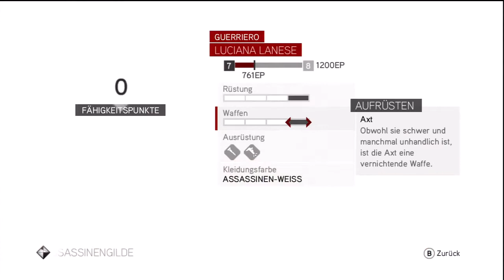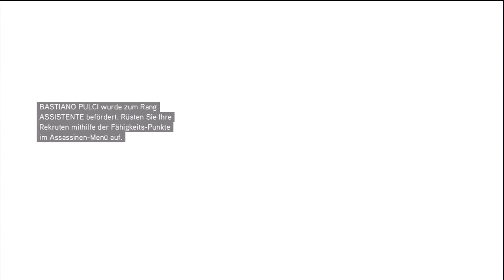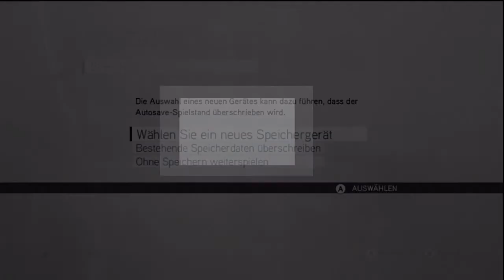Let's Play Assassin's Creed Brotherhood #039 [Deutsch/HD] - Goodbye Catarina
Wir beenden Sequenz 4.